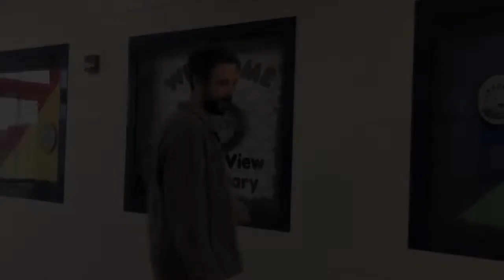Valley View Weekly Updates With Principal Jeremy Jones 4/27/20